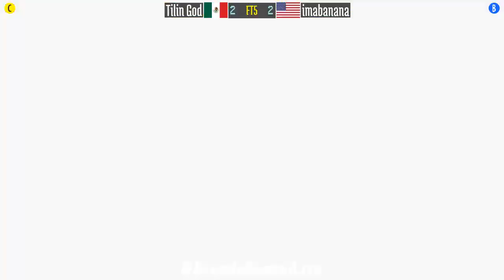FT5 @spf2t: Tilin God (MX) vs imabanana (US) [Super Puzzle Fighter II Turbo spf2 Fightcade] Jan 3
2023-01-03: Tilin God (MX) vs imabanana (US) [FT5 @ Super Puzzle Fighter II Turbo @ Fightcade]